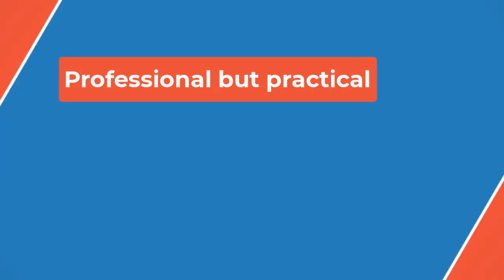🏌️‍♂️Cameron Young shoots the 13th sub-60 round in PGA Tour history at the Travelers Championship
Snedeker shot 11-under 59 Thursday in the first round of the Wyndham Championship thanks to a 20-foot birdie putt on No. 9, his final hole of the day at Sedgefield Country Club in Greensboro, North Carolina. Snedeker teed off on No. 10 and shot an inconspicuous 3-under 32 over his first nine holes, which included an opening bogey. He tore it up down the stretch with an 8-under 27 over his last nine holes, with six birdies and a 176-yard eagle hole-out at the par-4 sixth. He’s the first player ever to break 60 after starting with a bogey. Snedeker won the tournament by three shots.

Bryson DeChambeau joined the 58 Club after his 12-under round in a LIV Golf event. Joaquin Niemann’s 59 in the 2024 LIV opener made him the second on that circuit to do it.

Here’s a closer look at the sub-60 rounds on the PGA Tour:

Jim Furyk tore up the course at TPC River Highlands on Aug. 7, 2016, with a 12-under 58 in the Travelers Championship, the first and still only 58 on the PGA Tour. His round included 10 birdies, an eagle and seven pars. While six players had previously shot 59 in a PGA Tour round, Furyk became the first to earn the “Mr. 58” distinction. He’s also the first player to shoot two sub-60 rounds in official golf tournaments, as he also shot a 59 in the second round of the 2013 BMW Championship. Furyk finished the tournament tied for fifth.